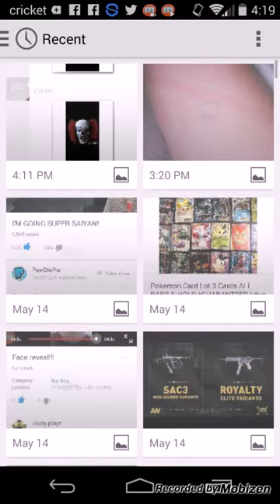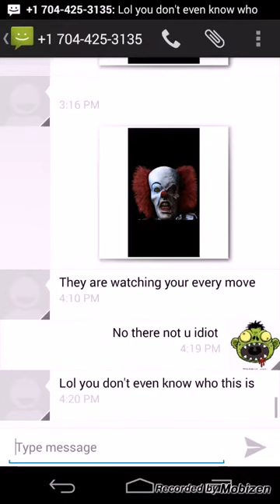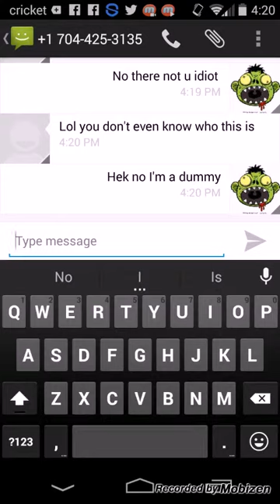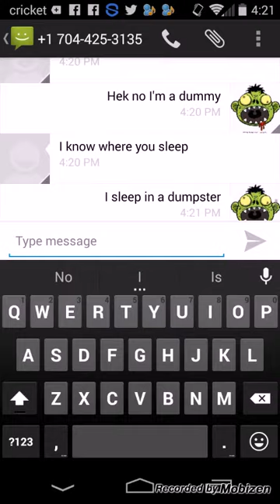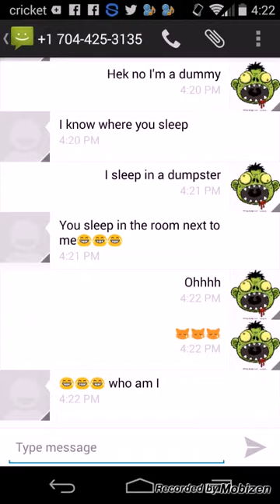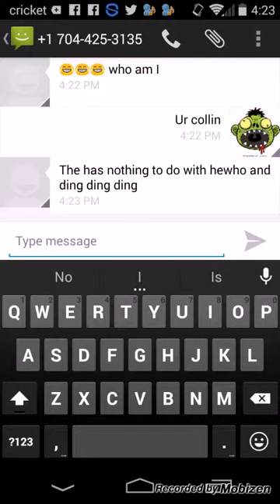I got pranked